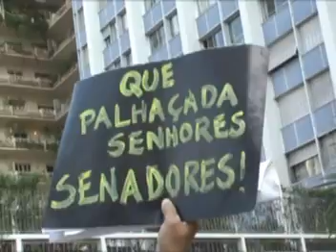Buzina aí mano! Contra o Renan Calheiros!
Buzinaço na Avenida Paulista promovido pelo pessoal da Grande Vaia, contra a votação secreta no senado. No dia 15/09/07,
eu estava captando obras públicas e fui surpreendida pelo movimento que emanava uma energia boa, de brasileiros cansados dessa falta de comprometimento dos nossos políticos. Buzina aí mano!